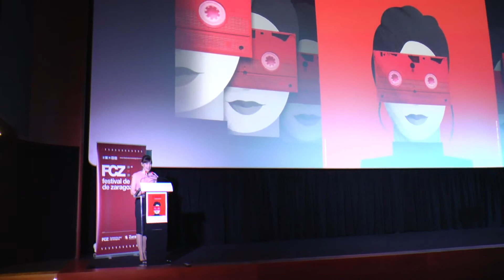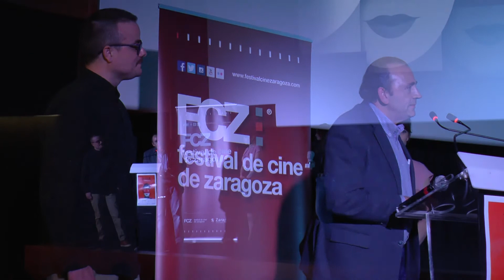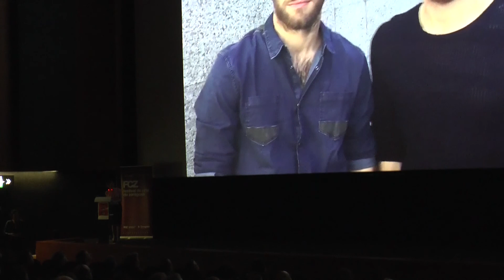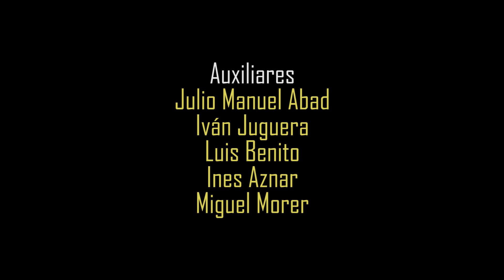GALA INAUGURACION FCZ 2016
Gala inauguración del Festival de Cine de Zaragoza, realizada en cines Aragonia el 23 de Noviembre de 2016.

Presentada por la actriz Salomé Jiménez, y la entrega de primeros premios y reconocimientos, tales como:
-PREMIO AUGUSTO "DEL CORTO AL LARGO" a IGNACIO ESTAREGUI
-PREMIO AUGUSTO "APOYO AL CORTOMETRAJE" a MARÍA JOSÉ MORENO
-PREMIO AUGUSTO "OFICIOS DEL CINE" a ENTROPY STUDIO